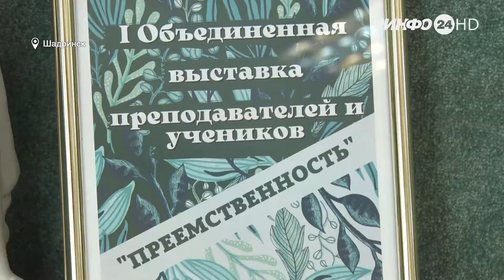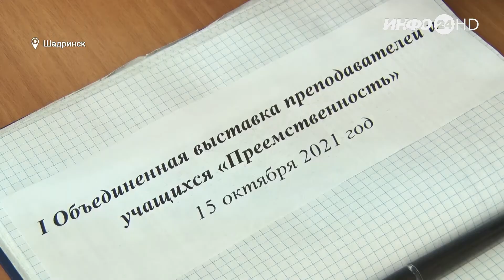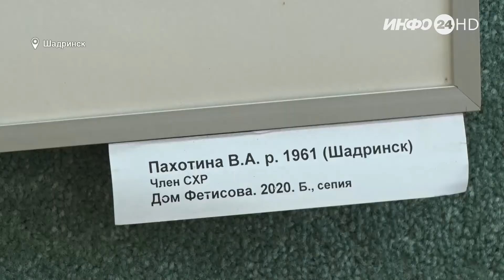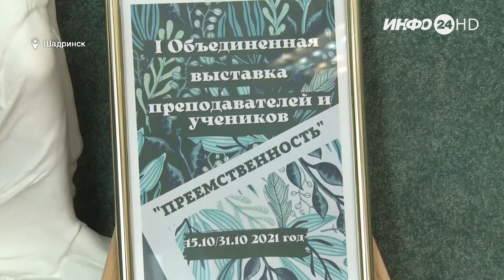Репортаж: «Преемственность» (2021-10-18)